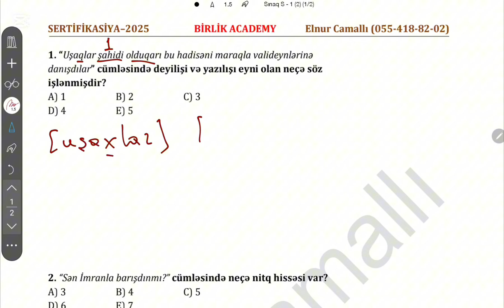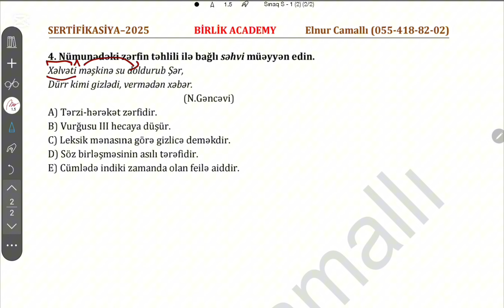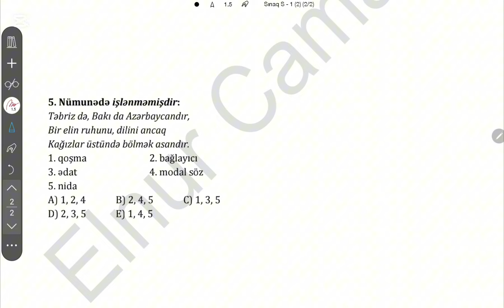Azərbaycan dili I Sertifikasiya model SINAQ 1 I Elnur Camallı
Elnur Camallı əlaqə:

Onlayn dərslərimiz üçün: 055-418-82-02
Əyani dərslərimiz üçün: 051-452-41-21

Bu videoda SERTİFİKASİYA imtahanına hazırlaşan ibtidai sinif müəllimləri üçün Azərbaycan dilindən SINAQ 1 suallarının izahını verdim. Bu suallar Təhsil Nazirliyinin təqdim elədiyi miq çərçivə sənədinə uyğun hazırlanmışdır. Bu suallar Təhsil İnstitutunun təqdim elədiyi nümunə suallar səviyyəsində hazırlanmışdır. Uğurlar!